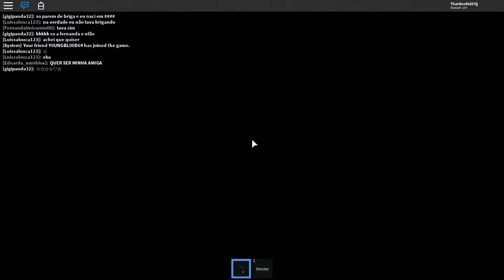i played csgo with the black pantherrr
watch it or dont